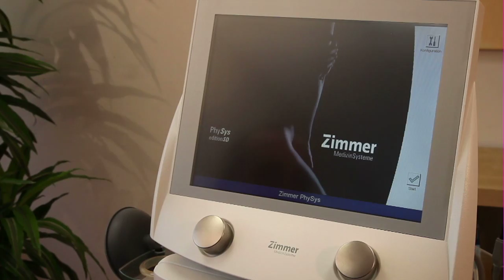PhySys - Electro- and Ultrasound Therapy - Waitingroom-Video 2013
Fight the pain with electro and ultrasound therapy!